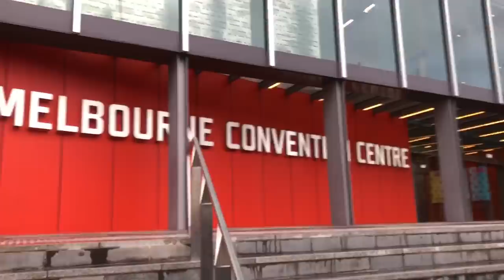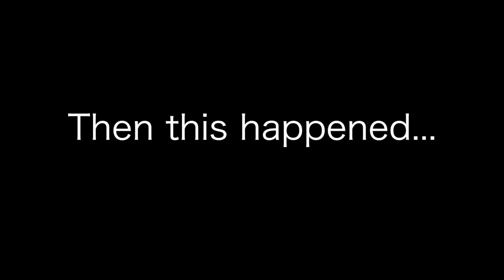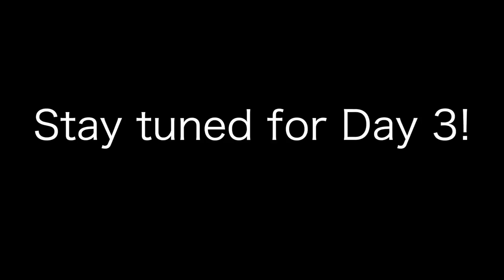World Championship 2019 VLOG! [Part 2] (Day 2)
Hope you enjoy the vlog! This day was definitely the most nerve-racking of all, and I'm so happy to have done as well as I did!